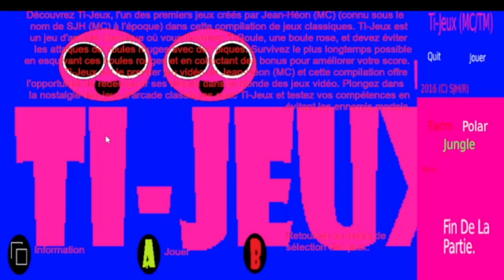Jean Héon Retro Games Compilation Remaded (MC/TM) WIP #09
Here is a test of the video game Jean Héon Retro Games Compilation Remaded (MC/TM) that I am developing.

Ti-Jeux (MC),Escaping From North Squarea (MC),Escaping From The Asylum (MC), Esacping From The Prison (MC), Lisa Neilloson (MC),Picoland (MC) and its characters and other assets are trademarks owned and claimed by Jean-Héon (TM)

Voici un test du jeux vidéo Jean Héon Retro Games Compilation Remaded (MC/TM) que je suis en train de développer.

Ti-Jeux (MC),Evadée De La Carée Du Nord (MC),Escaping From The Asylum (MC), Esacping From The Prison (MC), Lisa Neilloson (MC),Picoland (MC) ainsi que ses personnages et autres assets sont des marques de commerce appartenant et revendiqué par Jean-Héon (MC)